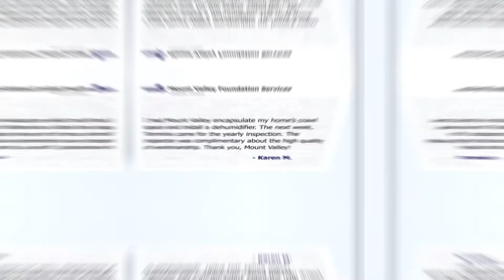Mount Valley Foundation Services Reviews - September 2020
Now, more than ever, having a healthy home is crucial as we spend more time indoors. Eliminate the unnecessary stress of having a wet basement, failing foundation, or humid crawl space by contacting us today, and start enjoying your time at home during these unprecedented times.

📆 Book your free quote today!

Mount Valley Foundation Services is your locally owned and operated basement and foundation repair company. If you have a wet basement, cracking or settling foundation, damp crawl space, or sinking concrete, our experts can help you! Our world-class team strives to eliminate all your foundation problems in order to keep your property safe and your family protected. Since 1986, Mount Valley has provided more than 70,000 solutions for residential, commercial, and industrial properties. We are proud to serve Columbia, Florence, Kershaw, Myrtle Beach, and the surrounding area. We offer free inspections, financing options, and lifetime warranties. We look forward to helping create a safer and healthier living environment!